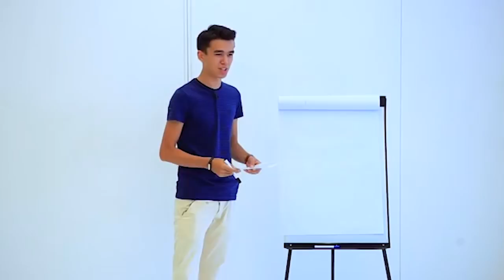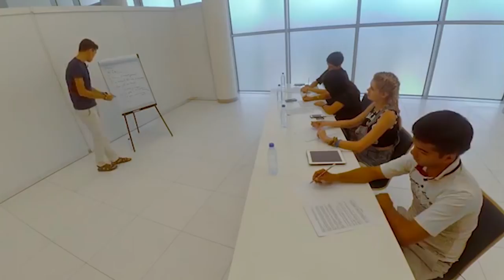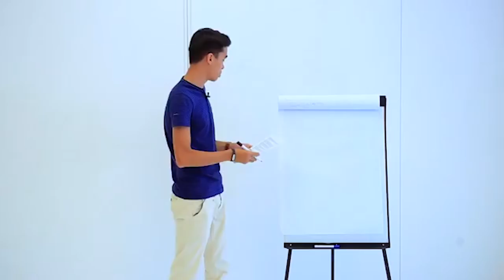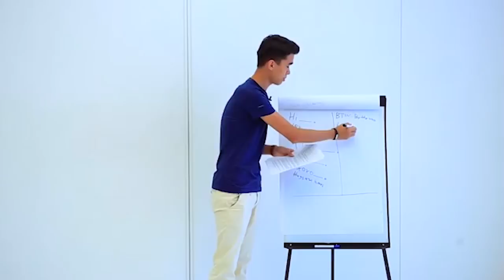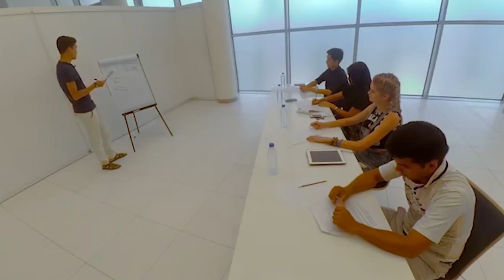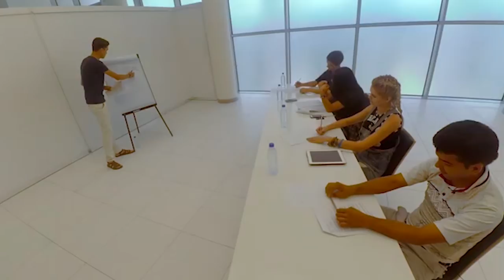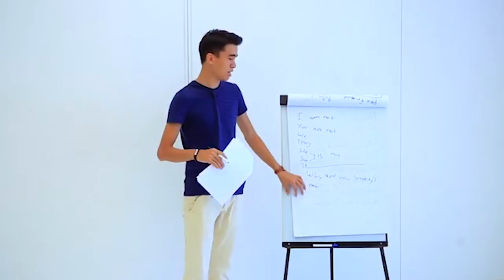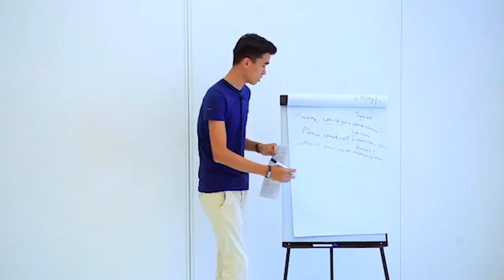Разговор по Телефону на Английском - Урок для Начинающих S01E07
В этом уроке разберем как-же говорить по телефону на английском.

Разговорный английский | Разговорный английский язык | Разговорный английский бесплатно | Курсы разговорного английского